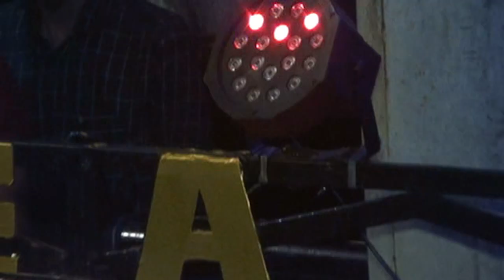ECI AMOY BERGOYANG bersama SHBT PANGGUNG || desa Sungai bunut bts ulu musi rawas